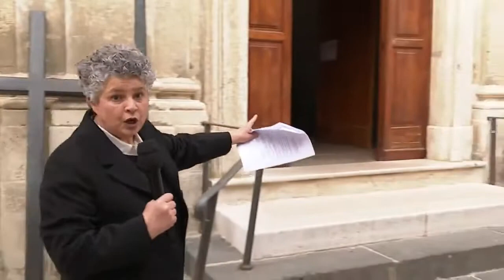PROCESSIONE DELLE CATENE A TROJA IN CAPITANATA